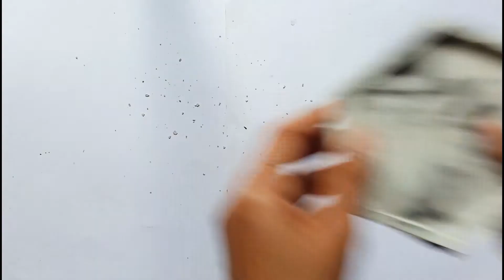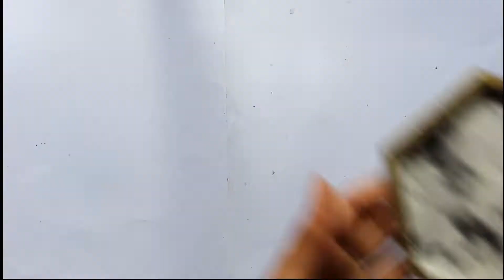DIY Makeup Layered Stand | Cement DIY | DIY Jewellery Holder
Sent me your recreated DIY's on my Instagram
Copyright:- Everything you see on this video was created by me (Anuja Tarde) unless otherwise stated.